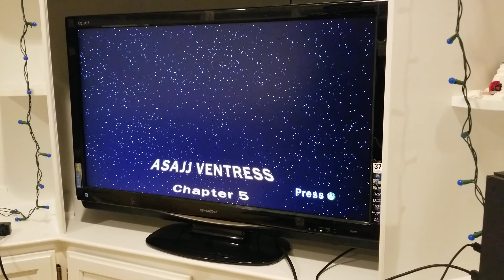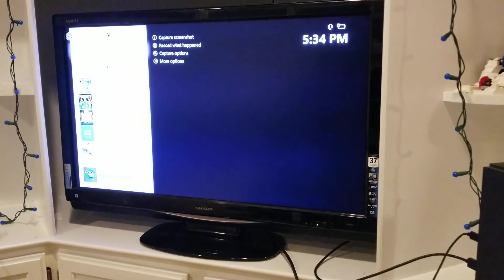Lego star wars 3 the Clone wars #6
The games glitched